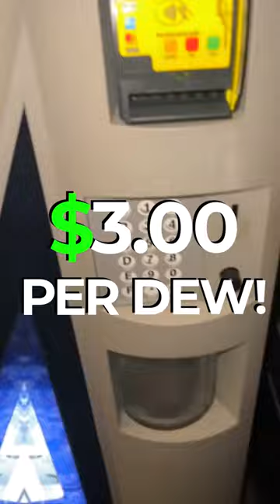Are Vending Machines A Good Side Hustle?!